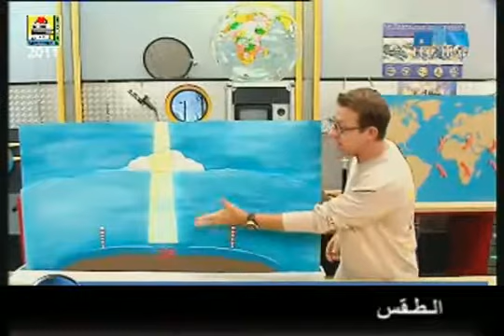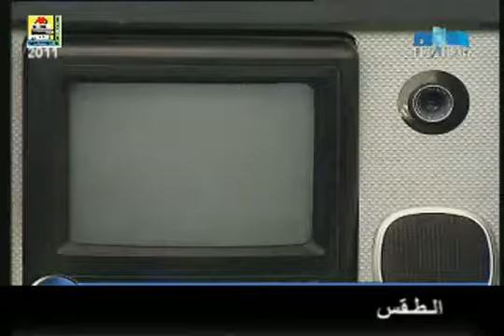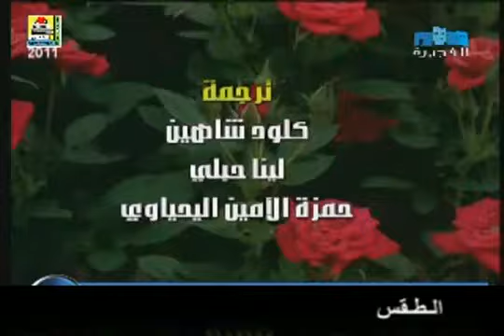الطقس2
برنامج فرنسي ثقافي انتاج 2004 تتعرض حلقاته لجملة واسعة من الظواهر الطبيعية والمنجزات الطبيعية حيث تناقش كل حلقة واحدة من تلك الظواهر باسلوب تقني مبسط . ستستمع بتلقي العلم دون أدنى شعور بثقل ما تتلقاه
وأهم الجوانب التي يتطرق اليها البرنامج -- عالم التقنيات والتكنولوجيا -- عالم الاحياء -- والحيوان -- والطب .والبرنامج جائز على العديد من الجوائز